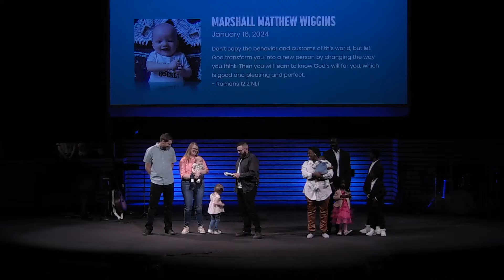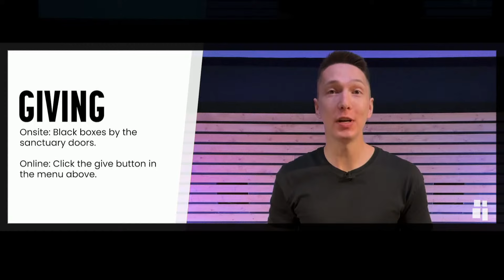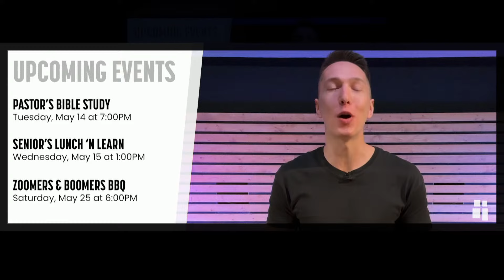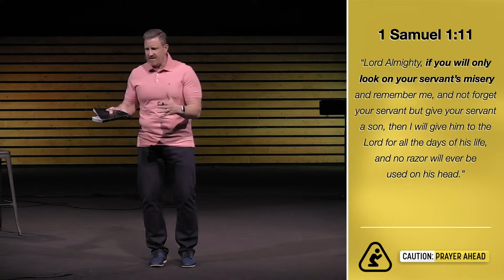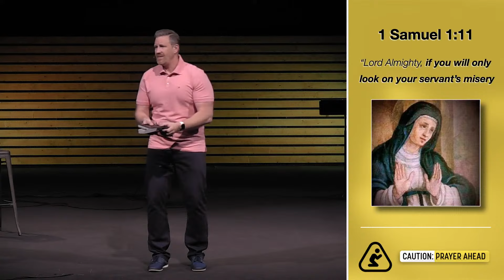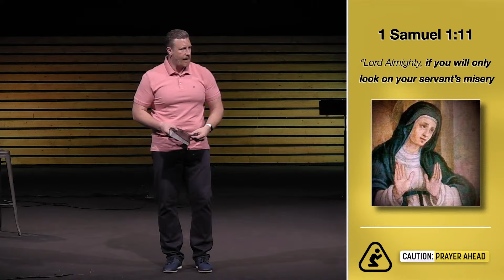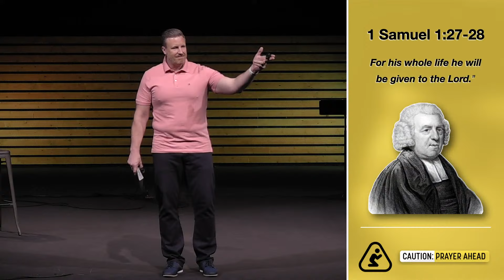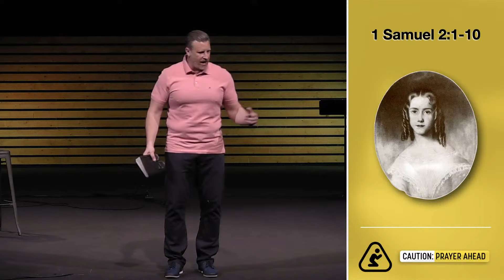Full Service | May 12, 2024